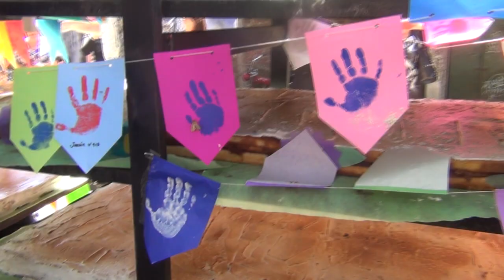FIESTA PATRONAL DE SAN CLEMENTE ROMANO - NUEVAS SOBERANAS